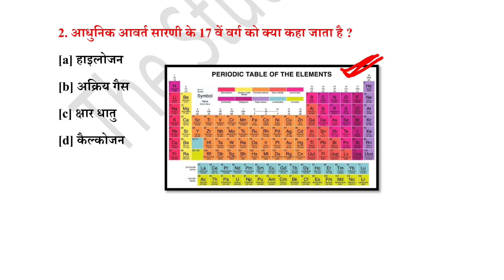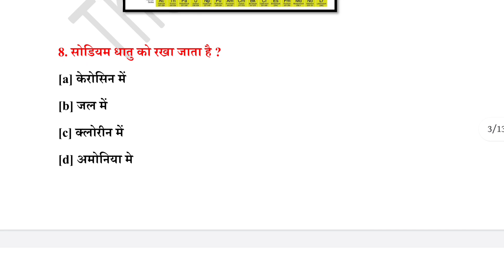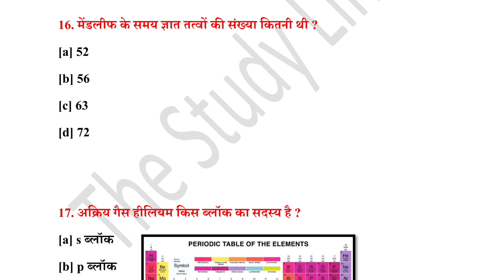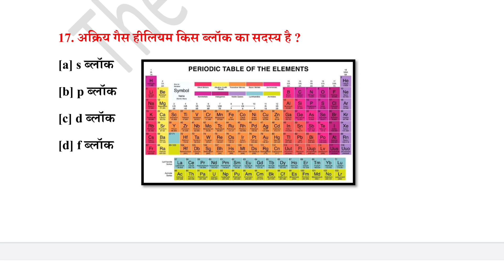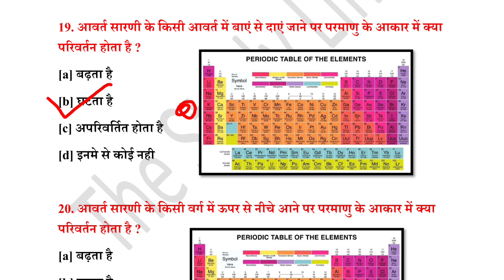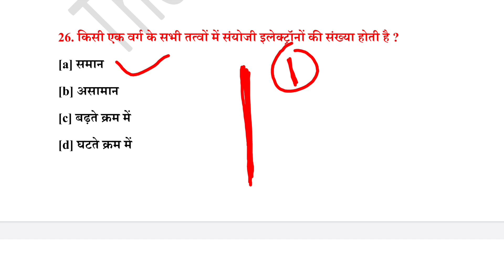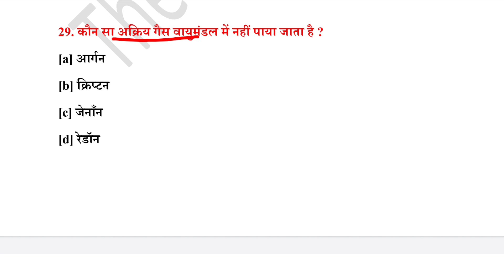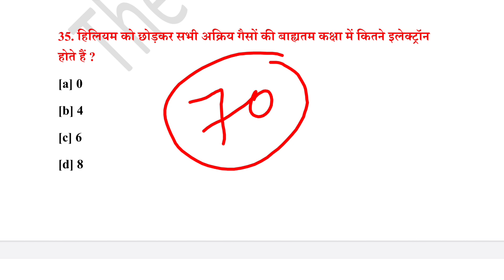Science-5!Periodic Table Important 70 Question|आवर्त सारणी महत्वपूर्ण प्रश्न!Avart SarnI trick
About Video:-
Science-5!Periodic Table Important Question|आवर्त सारणी महत्वपूर्ण प्रश्न!Avart SarnI trick!Periodic